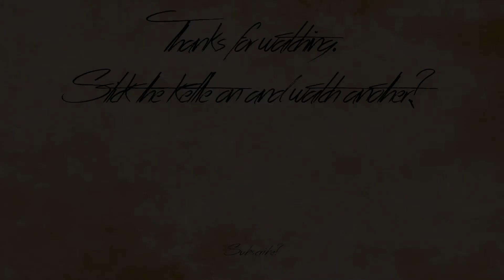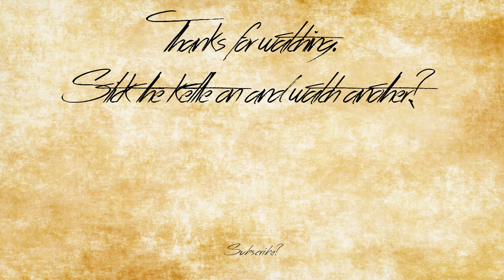The Long Dark (Story Mode) - Episode 36: Through The Dam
Things aren't looking too good for Will!

The Long Dark is a survival game developed by Hinterland Games. This is the story mode, which is split into chapters and follows Will McKenzie, who has crash landed in the northern Canadian wilderness. I've also explored the sandbox mode.